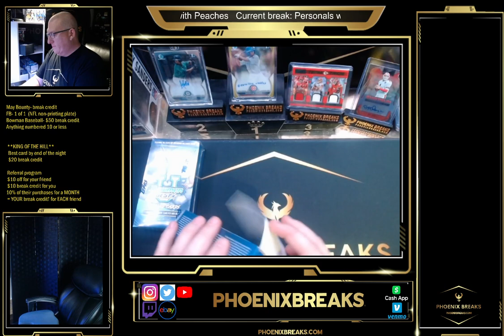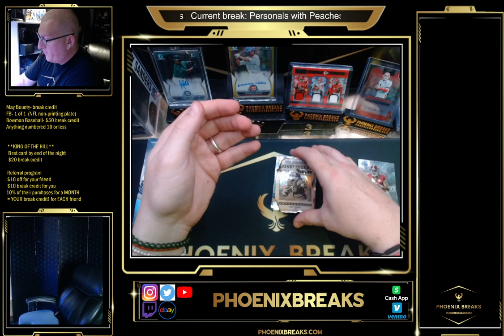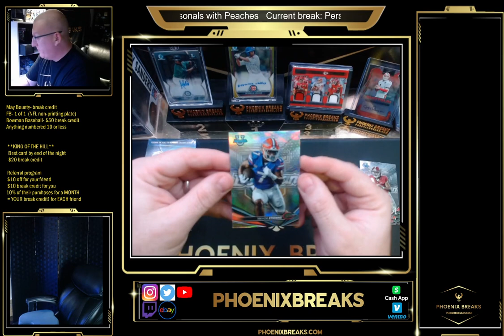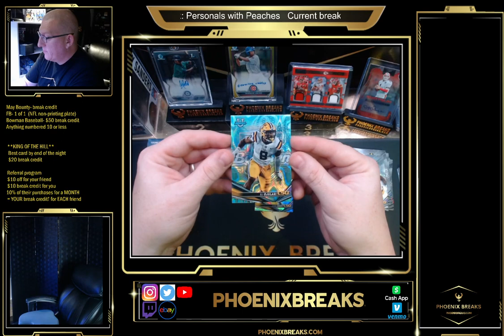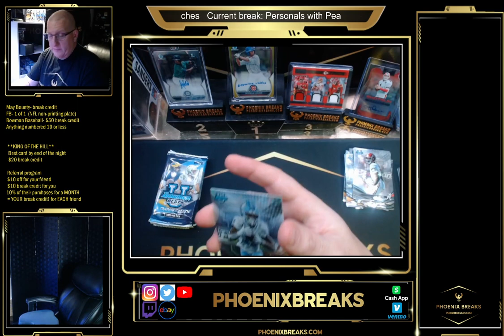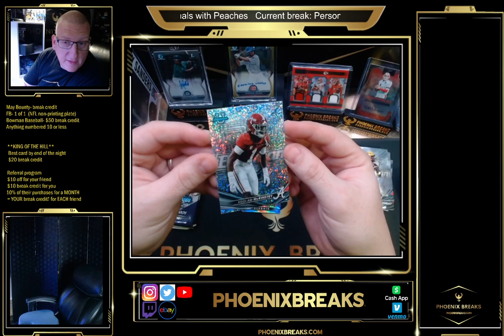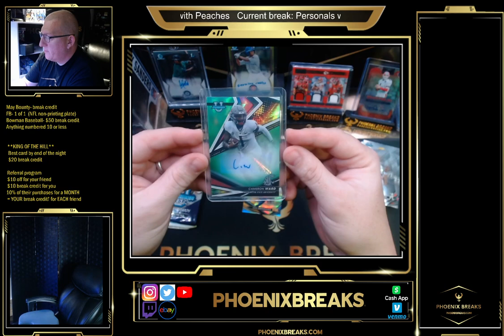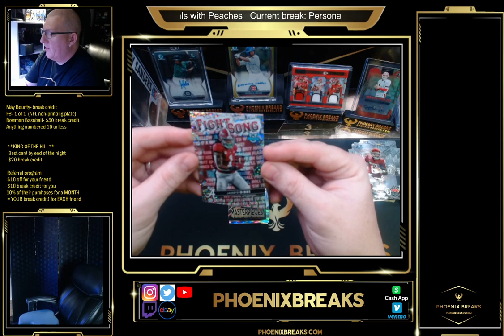5 6 23 Personal for Vern 1 Box Bowman's Best U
2022 Bowman's Best U.  Our fist look at this new product!  Looks good!